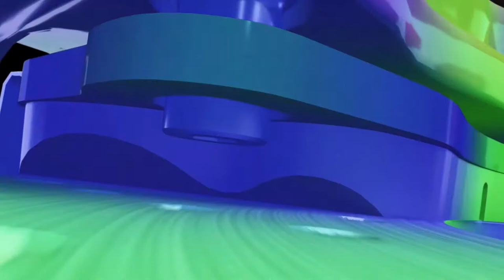Train?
Some people in csgo just don't understand the power of train